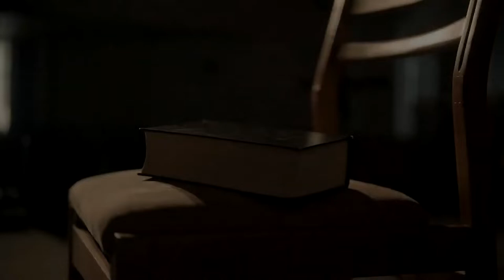14 листопада українців закликають до молитви за сиріт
В один день, в один голос та з однією метою. 14 листопада українців закликають до молитви за сиріт. Адже по всій Україні в інтернатах живуть майже 100 тисяч дітей, яким необхідна допомога і молитовна підтримка.